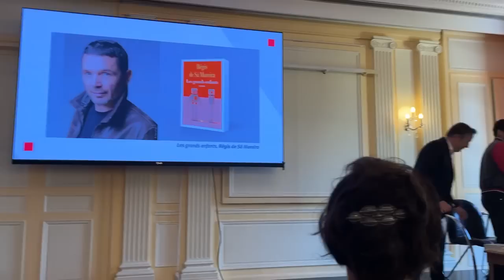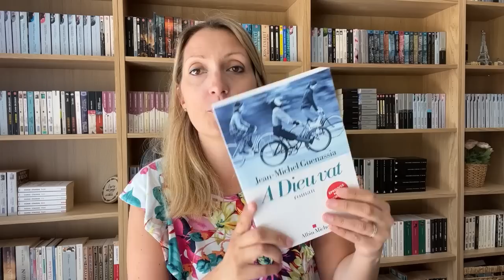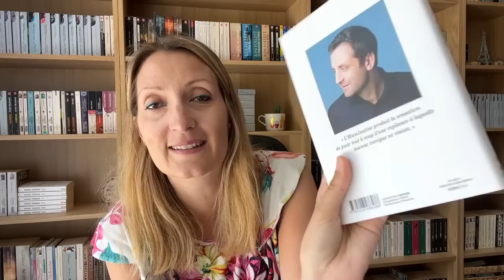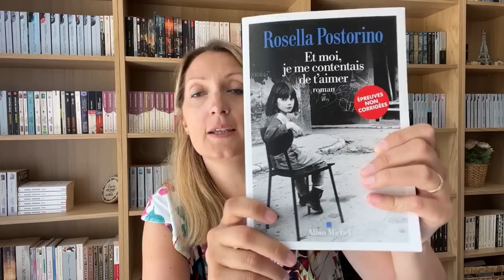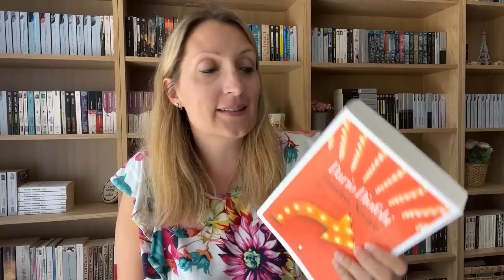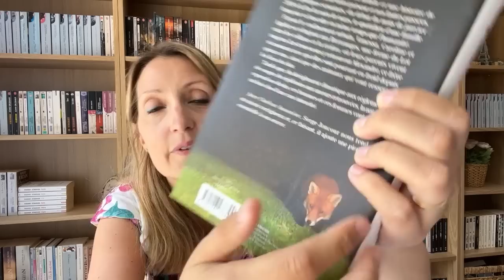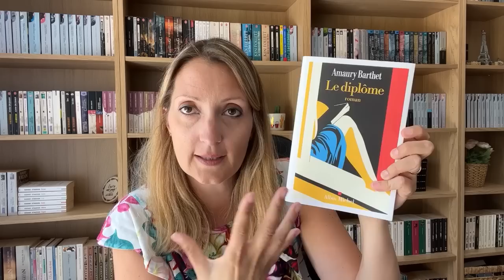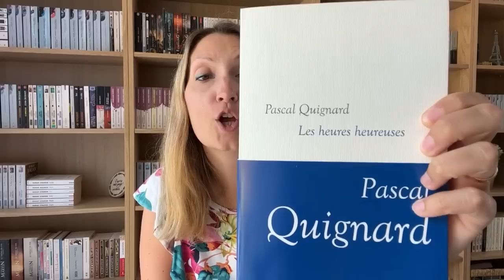📚🌟Rentrée littéraire Albin Michel 2023 - VLOG LECTURE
🥰 Pour me suivre ailleurs que sur YouTube :
- Lien vers ma boutique Etsy avec mes mugs :